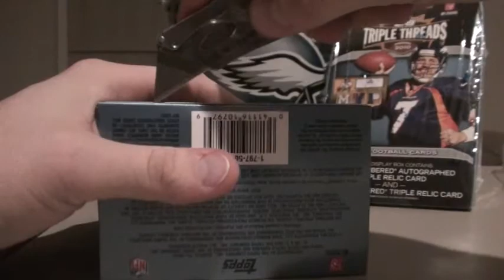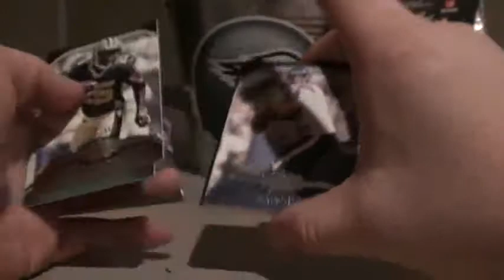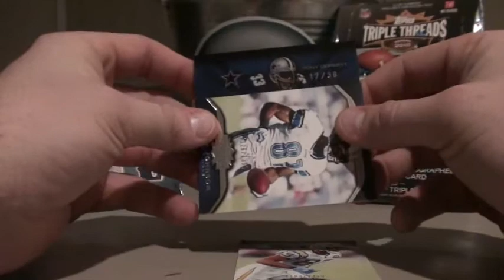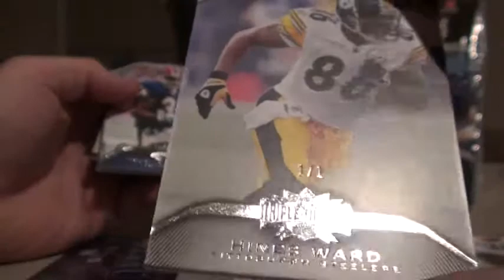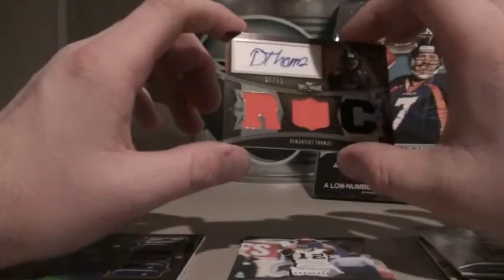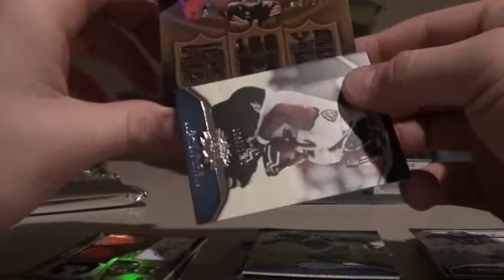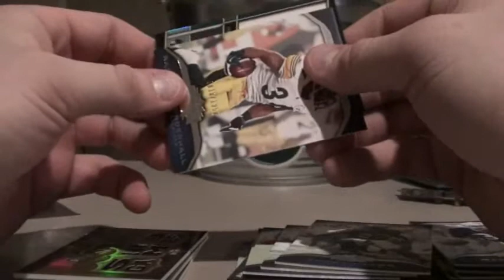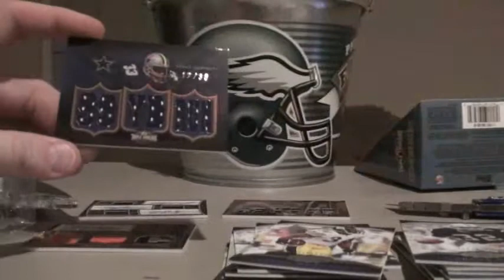2010 Topps Triple Threads (2) Hobby Box Break